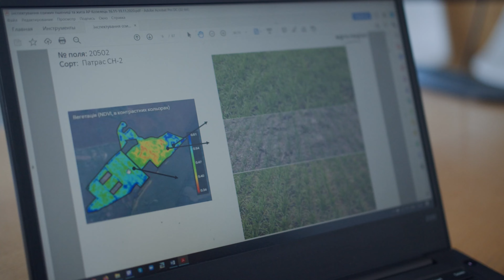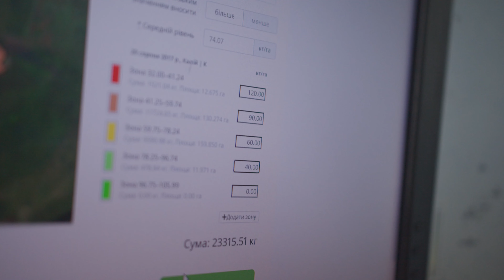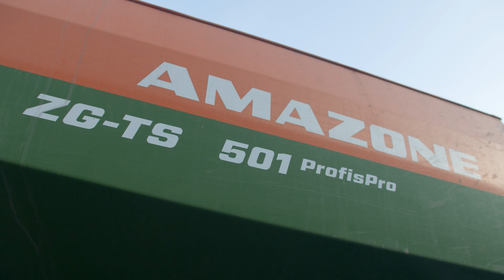Споделен опит: Използване на карти за приложение с променлива норма (VRA) в Cropwise Operations I